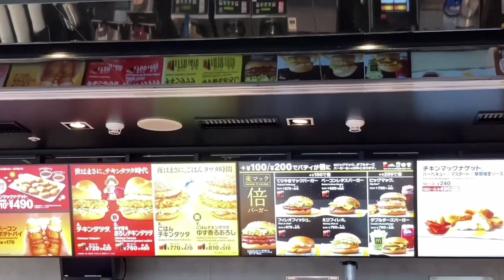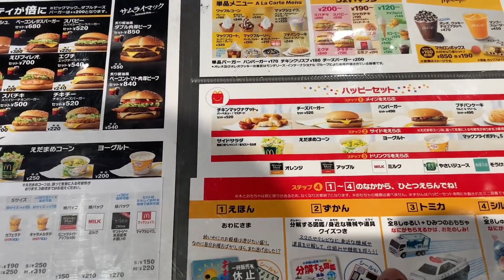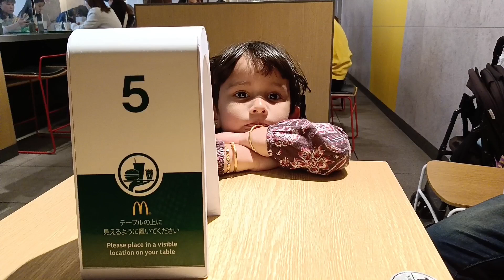💥 Lunch Day Out in McDonald's Japan 🇯🇵🍔🍟☕🥤|| Pranithiinjapan Tamil Vlog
Japan McDonald's ல் ஒரு நாள்.
Weekend Day out Vlog.